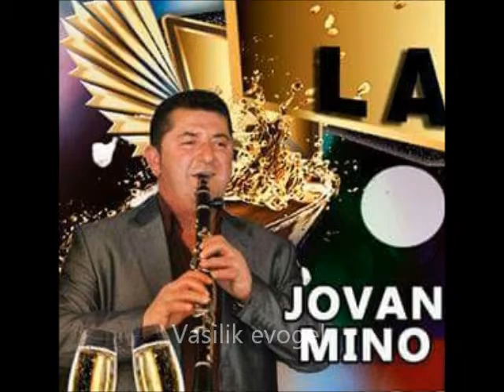POPULLORE SHQIPTARE ADRIATIK BIBE JOVAN MINO Vasilik e vogel moj nuse nuseja jone